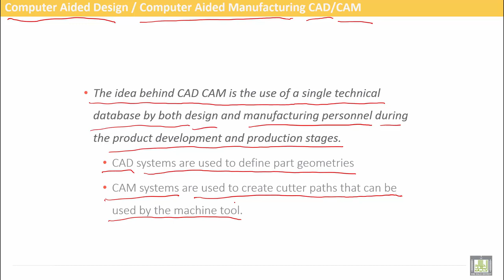Computer Aided Manufacturing | C1-L7 | CAD/CAM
Lecture 7 : CAD/CAM